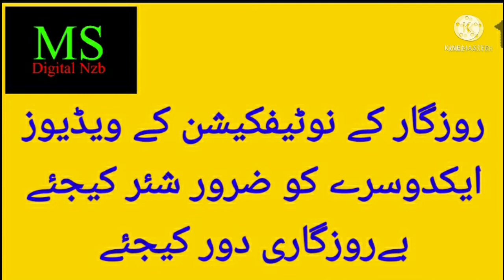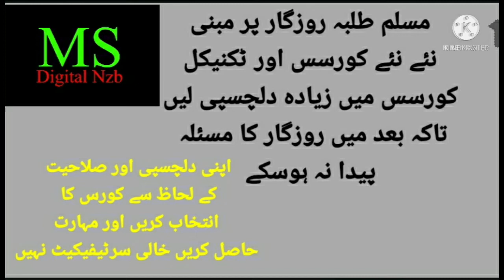JOBS 2022|NID GUNTUR A.P|15 VARIOUS POSTS|MOHD SIRAJ|MS DIGITAL NZB.